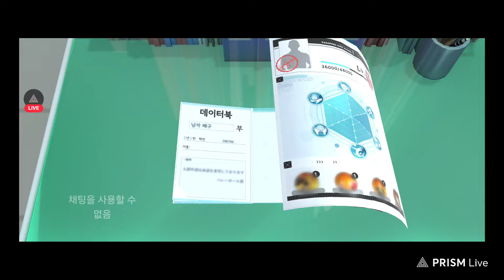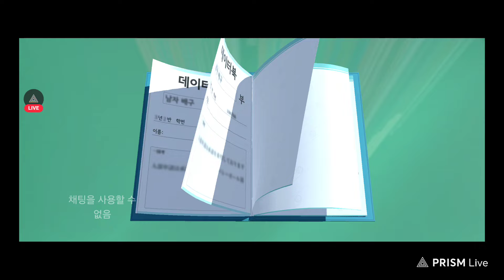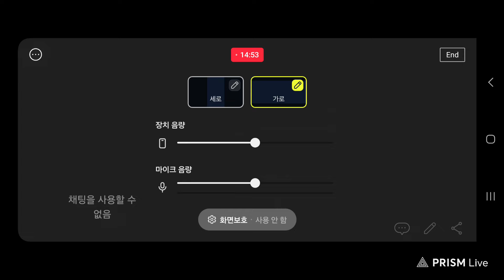하이큐 : Fly High Game 5회차 캐릭터뽑기 내가 웃는게 웃는게 아니야~(Feat.이광수님급 꽝손?)